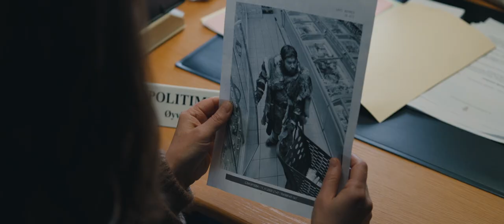WILD MEN | OFFICIAL TRAILER | MOVIE TRAILER 2022